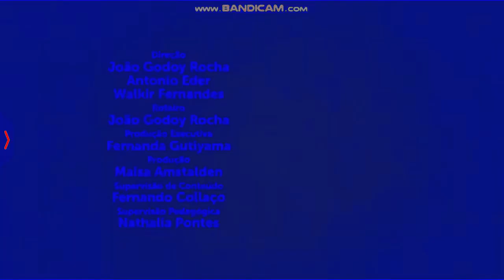LOL eu e voce